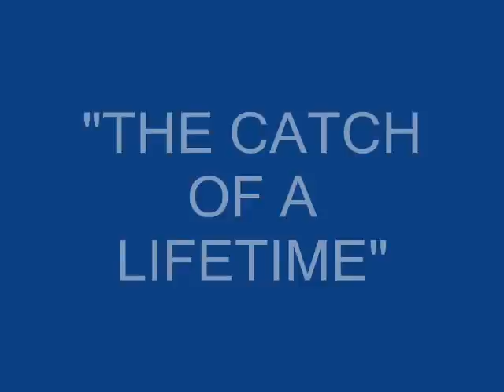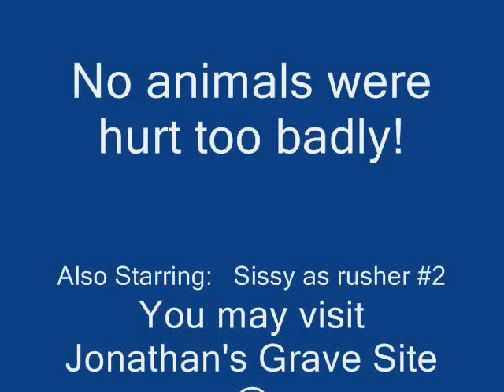Catch Of A Lifetime, Football Longest Throw Greatest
I nearly threw my arm out.  My stepson made the greatest football catch ever-unfortunately it was his last.